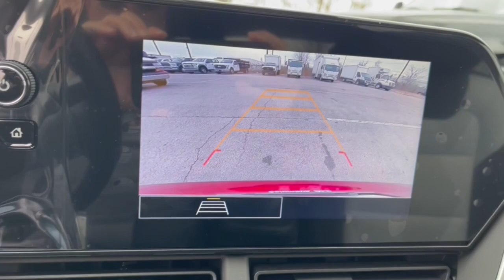2024 CHEVROLET Trax Columbus, London, Springfield, Hilliard, Dublin, OH CF4T137720